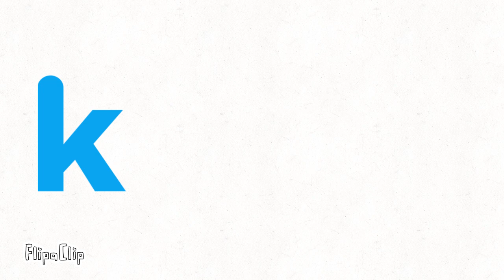My TVOKids Logo Bloopers Intro